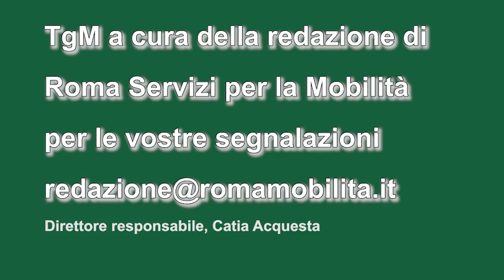tgmobilità Edizione del 02 novembre 8:30